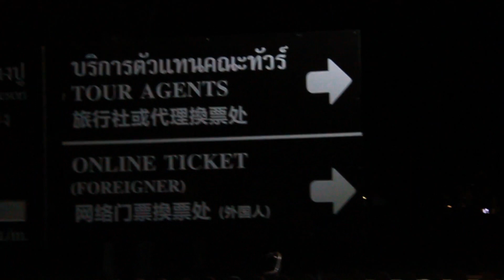let's visit to Muang Boran Park in bangkok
Minglarba !